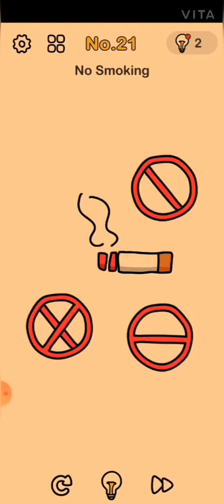Brain Out Level 21 - 30 Gameplay Walkthrough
Brain Out - can you pass it? : Level - 21 - 30

📱APP DESCRIPTION